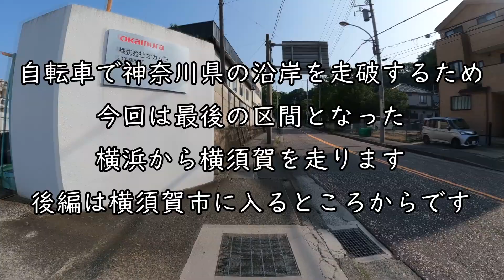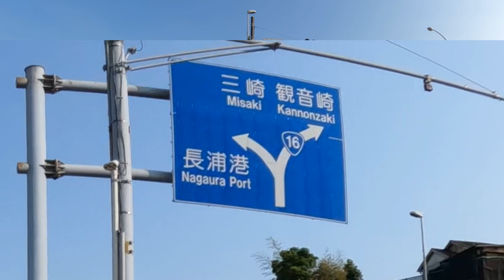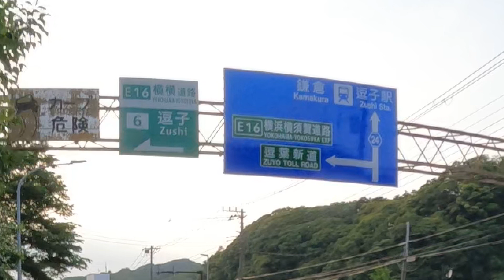【日帰りライド77km】目的達成なれど腹痛に襲われ途中棄権する後編【ゆるポタ・VLOG】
今回は２０インチクロモリミニベロのダホン・カームでのライドです。

これまでいろいろとライドしてきて、神奈川県の沿岸線をほぼ走っているのですが、国道１６号を走るのを敬遠していたこともあり、横浜から横須賀の沿岸がずっと保留になっていました。

そこで今回、自転車の通行が可能な歩道が走りやすいミニベロで、この未走破区間を制覇して、神奈川県の沿岸線サイクリングをコンプリートさせようと思いました。

後編の今回は、横須賀駅まで走りきったものの、そこから小田原へと帰宅しつつ湘南をライドするも、謎の腹痛に見舞われてDNFするところまでです。

☆自転車は折りたたみミニベロのr&m BD-1（現BIRDY CLASSIC）

☆サドルはSelleSMP TRK Medium

☆フロントバッグはオルトリーブ(ORTLIEB)
オルトリーブ アルティメイト6 クラシック/8.5L F3223 アスファルト (内寸)h21xw24xd17.5cm